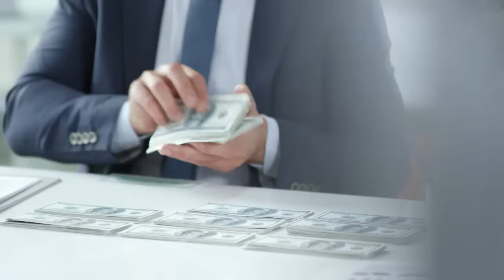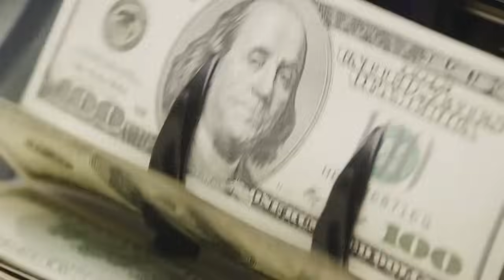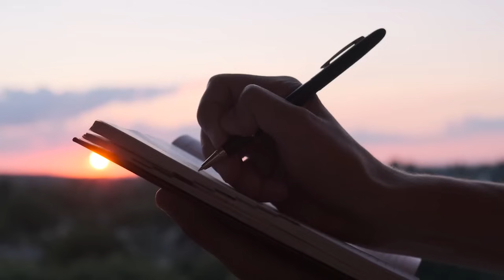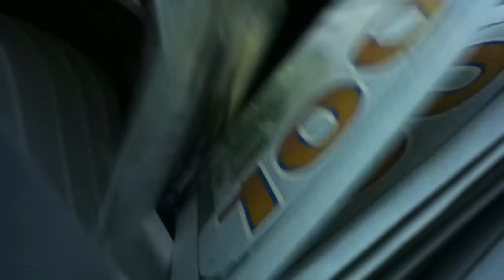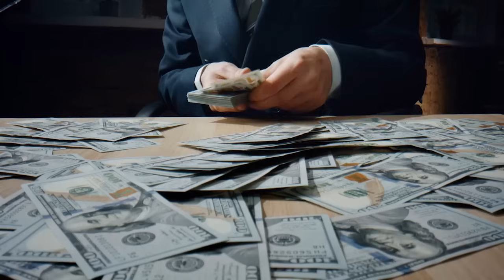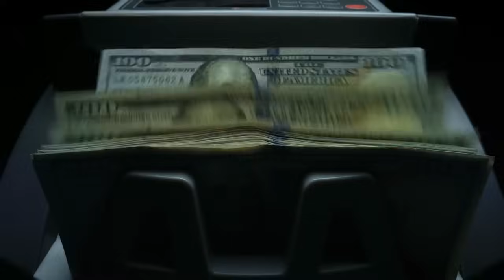Beckham Marries The Richest Heiress In The World